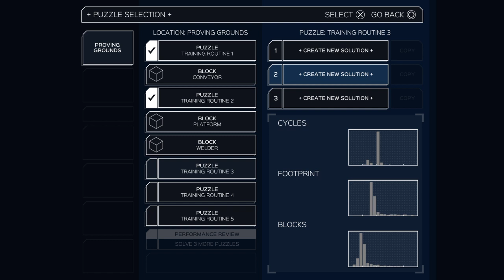Infinifactory gameplay session #2.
Well that went nowhere . . .